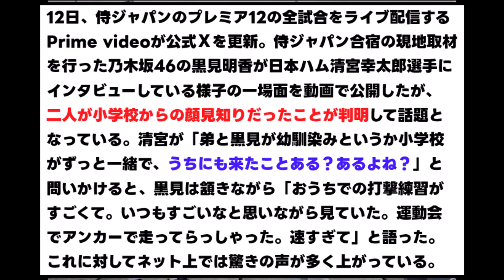【清宮幸太郎】乃木坂のアイドルと幼馴染だったｗｗ